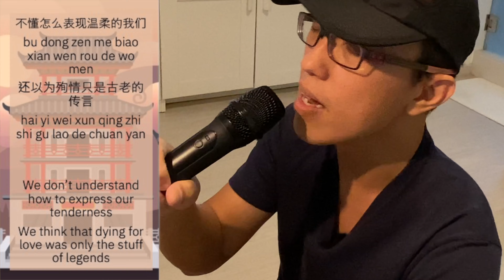《江南》 River South (edited copy)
I edited this video clip for a company virtual talent show. The song was specially chosen to represent the best of Singapore's talent. JJ Lin, the Singaporean artist who was the original singer of "River South", went viral in China and Taiwan with this song. As a fairly new IBMer (seven-month-old) at the time I recorded this performance, I hope to leave a memorable impression to colleagues who had never seen me in person as everyone was working from home!